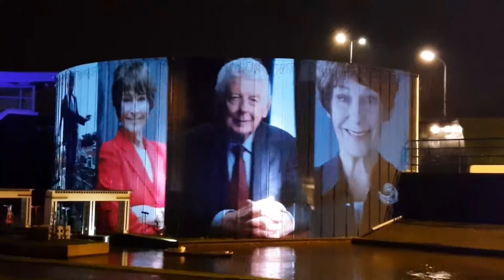Previeuw van VONK in Madurodam